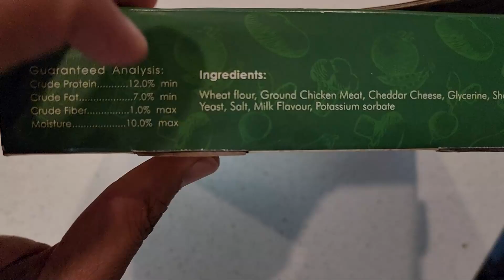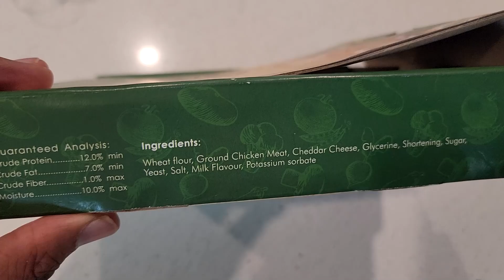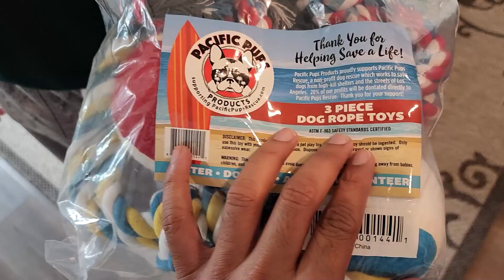Buddy Reacting to Indian Treats and Toys | Buddy ke Liye Gifts Aaye Hain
Giving Indian treats and toys to my Labrador dog Buddy. Gifting dog toys to my dog.

[Buddy's Accessories]

➤Link for Travel Crate (36 inch):
Amazon US
Amazon India

➤Link for Metal Crate (48 inches)
Amazon US

➤ Cameras:
1. DSLR Camera: Canon EOS 80D

2. Action Camera: GoPro Hero 7

➤ Microphones:
1. Wired Mic: Lavalier Mic

2. Wireless Mic

3. Unidirectional Mic

4. Microphone splitter

➤ Filming Accessories:
1. Tripod: GEEKOTO 77'' Tripod Ball Head

2. DSLR Light Kit: LimoStudio 160 LED light

3. DSLR SD Card: SanDisk Extreme Pro

4. GoPro Micro SD Card: Lexar 64 GB